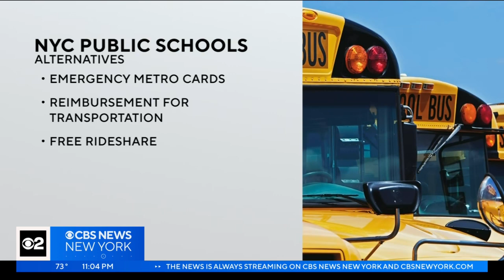New York City school bus drivers could be going on strike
New York City could be seeing its first school bus driver strike in 10 years, and although not every student uses a school bus, those who do heavily rely on them. CBS New York's Kristie Keleshian spoke to parents.